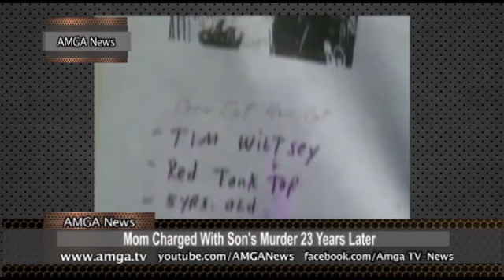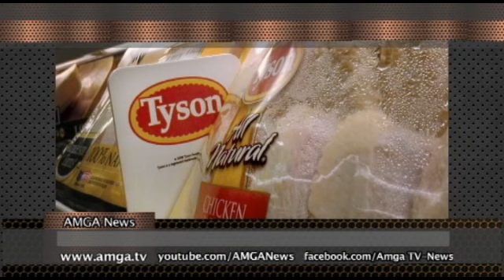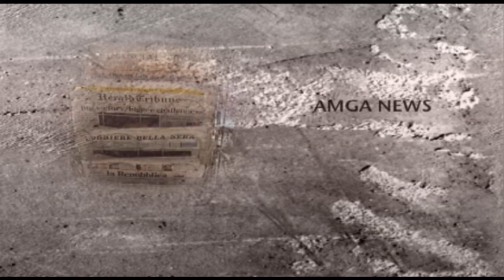AMGA News 08 08 14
1. Օբաման արձակուրդ է գնում
2. Փոքրիկ երեխան մտել է Սպիտակ տան տարածք
3. Հայաստանի ՊՆ պատվիրակությունը Ամերիկայում է
ՌԵՊՈՐՏԱԺ Օբաման թույլատրել է օդային հարվածները Իրաքում
4. Microsoft-ը իրավապահներին է տվել մանկապղիծի տվյալները
5. Մարիխուանայի պլանտացիայի կողոպուտն ավարտվել է հրաձգությամբ
ՌԵՊՈՐՏԱԺ Որդուն սպանած մորը բռնել են 23 տարի անց
6. Վթարից 12 մարդ է տուժել
7. Մեքենայի միջից թմրանյութ են հայտնաբերել
8. Բեռնատարն ընկել է կամրջից
ՌԵՊՈՐՏԱԺ Գայանայում գտել են 36 տարի առաջ կորած մնացորդները
9. Ադրբեջանը շարունակում է խախտել հրադադարը
10. Ադրբեջանցիները սպանել են հայ գերուն
11. Ռուսաստանում դատում են երկու հայերի
12. Հայկական ընտանիքին դաժանորեն արտաքսել են Ֆրանսիայից
ՌԵՊՈՐՏԱԺ Պոլսահայերը բողոքի ակցիա են արել Էրդողանի դեմ
13. Ադրբեջանցիները ռուս գործարարի էին առեւանգել
14. Միջազգային հանրությանը կոչ են անում պայքարել էբոլա վիրուսի դեմ
ՌԵՊՈՐՏԱԺ Սկանդալ է ծագել ոստիկանի արտահայտությունից հետո
15. Պատժամիջոցները կազդեն նաեւ Միացյալ Նահանգների վրա
ՌԵՊՈՐՏԱԺ Ինդոնեզիայում գտել են 10 տարի առաջ կորած աղջկան
16. Մամուլի տեսություն